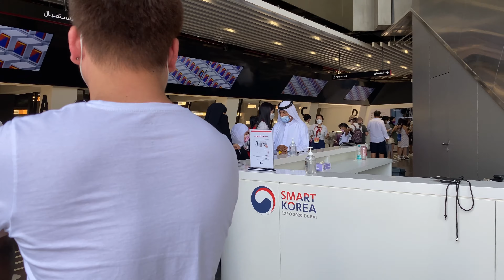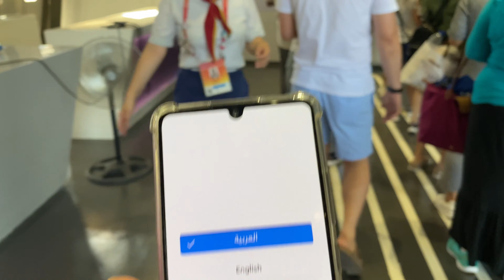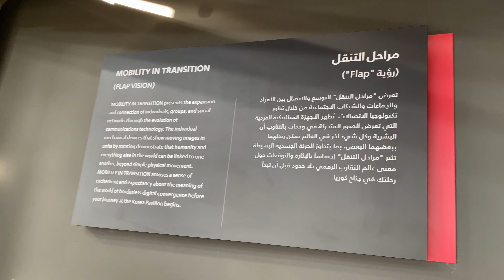Korean Pavilion || Korea Pavilion || Expo 2020 || Full Tour || 4k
The Korean Pavilion has named K-pop group ‘Stray Kids’ as its ambassador for Dubai Expo 2020. The Expo 2020 is being organised from October 1, 2021 to March 31, 2022 in Dubai. The Korea Pavilion will be located in the Mobility District of Expo 2020 Dubai with the theme “Smart Korea, Moving The World To You”. Korea
Korea Pavilion expo 2020
korea